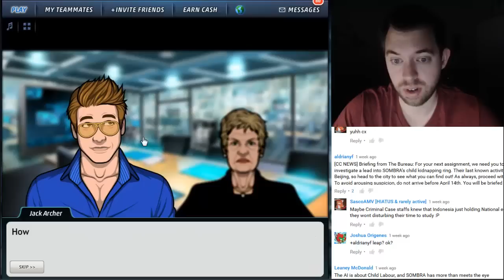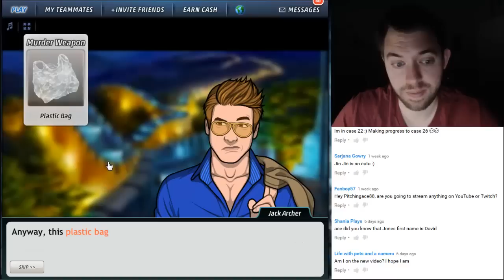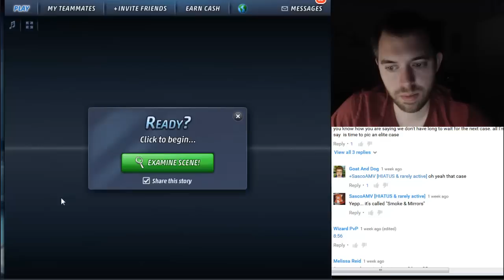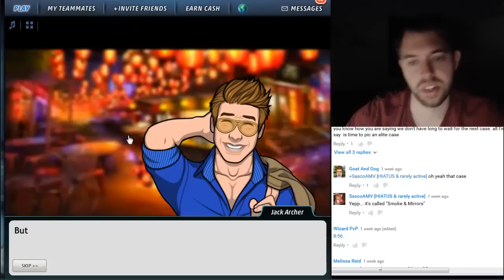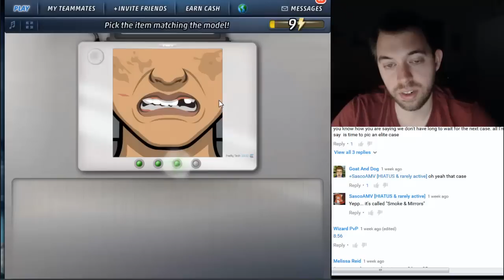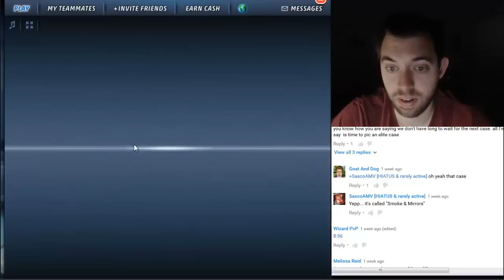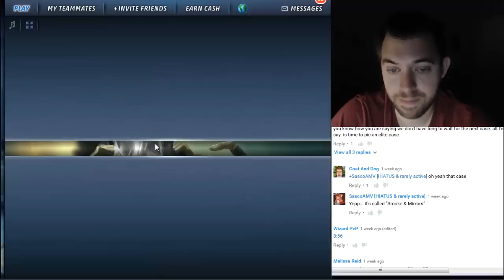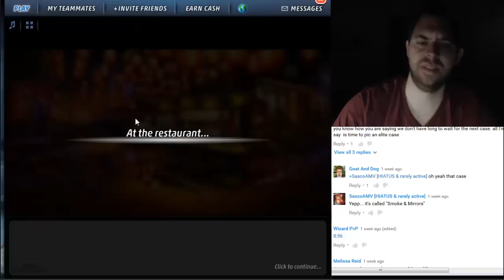Criminal Case World Edition - Case #27 - A Twist of Fate - Chapter 1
Heading to the East Asia Region!